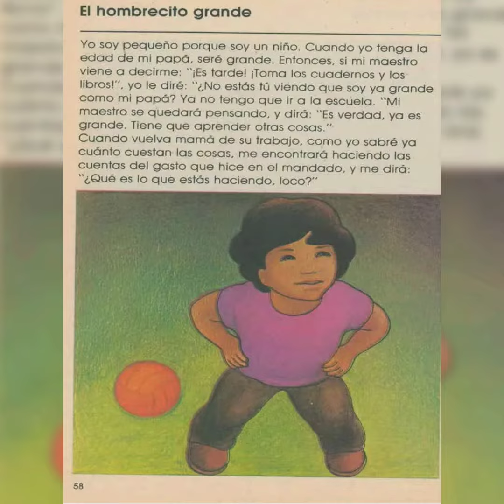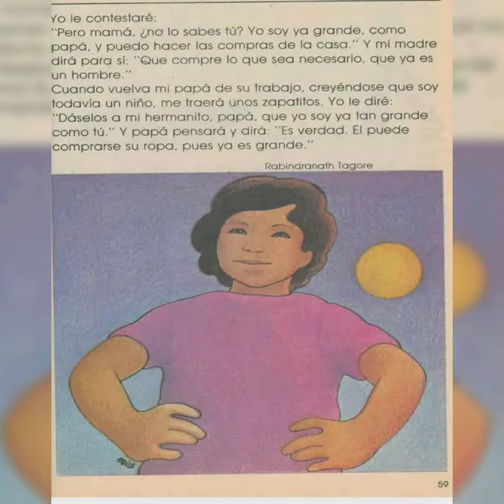El hombrecito grande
mi libro de lecturas segundo grado